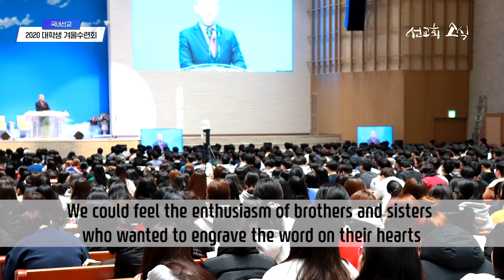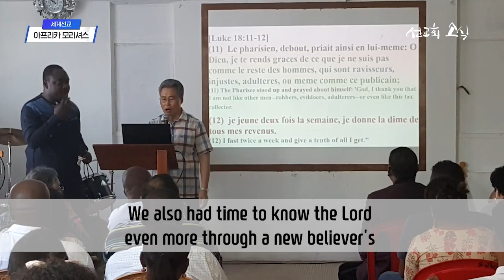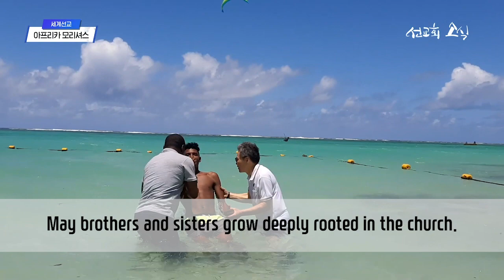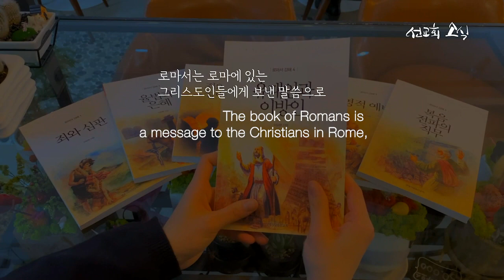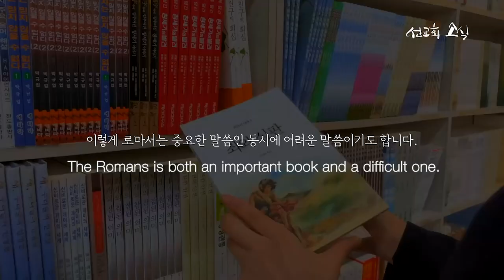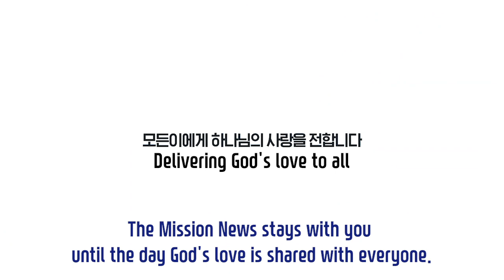2월 선교회 소식(February World Mission News)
Life World Mission- February World Mission News as well as domestic(Korea) one